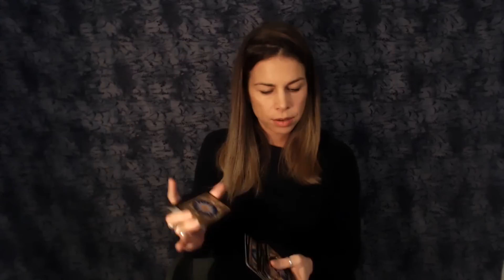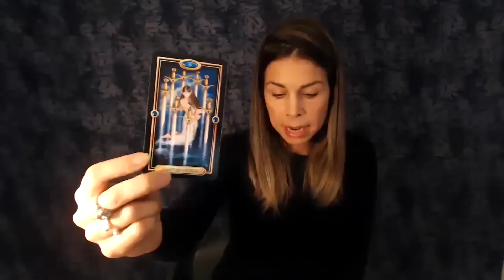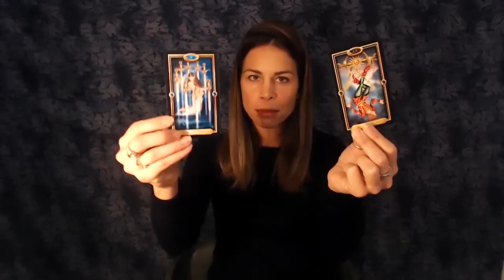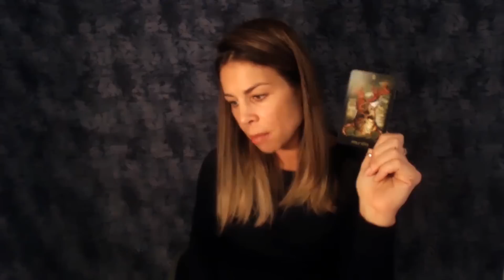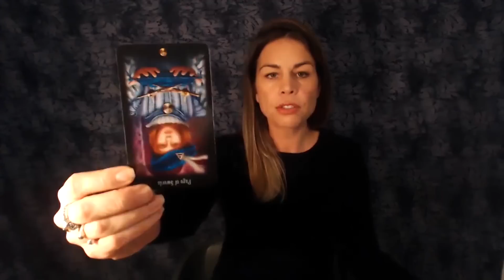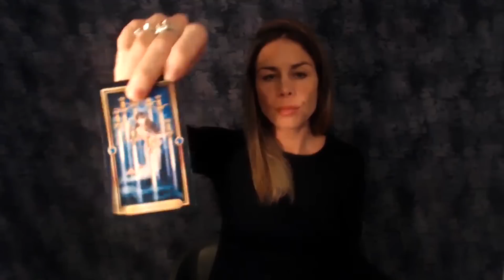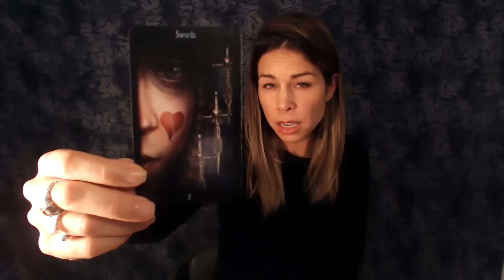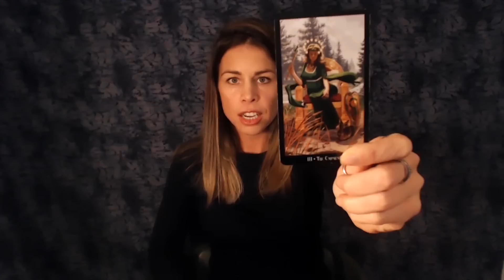AIR SIGNS: Mid-November 2018 GEMINI | LIBRA | AQUARIUS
Divine blessings and guidance to you all!

BTC: 131Mq32u7yUqHGs6UMyXYBon4NmhaqQoYS
LTC: LWB4zkRBkTNEu736KEasGhdw66v51bLCCx
ETH: 0x28075c47103CA79c94cc2A1278d2691152eBF1d6

Products & Services